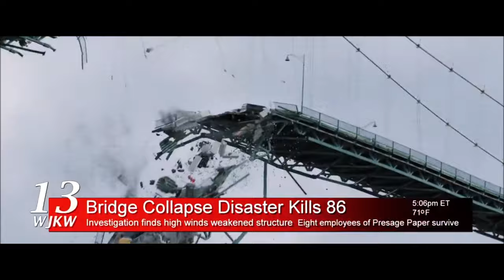Final Destination 6 TRAILER 1# HD (2025)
fan made
trailer of final destination 6